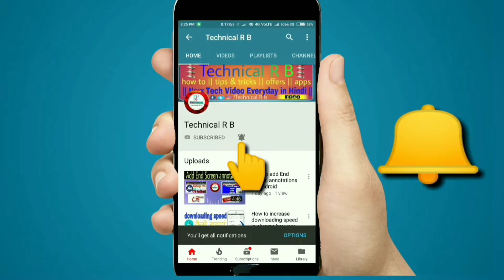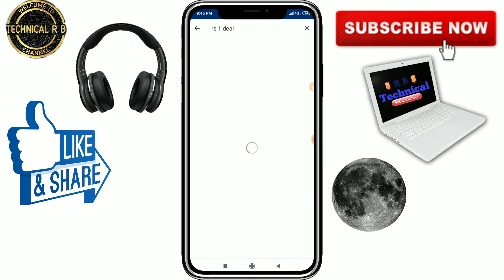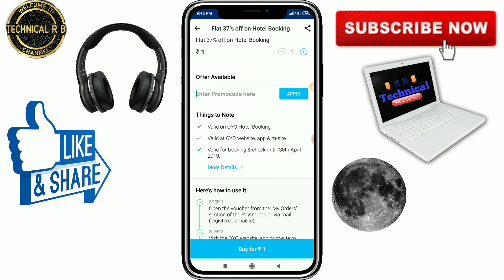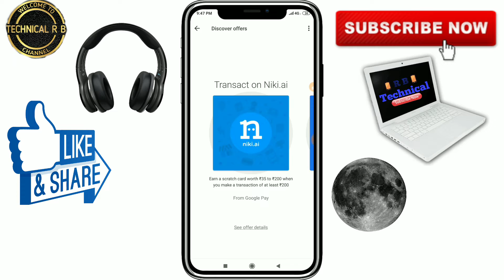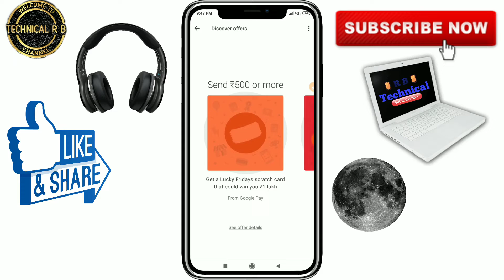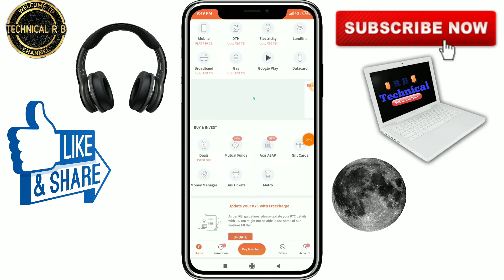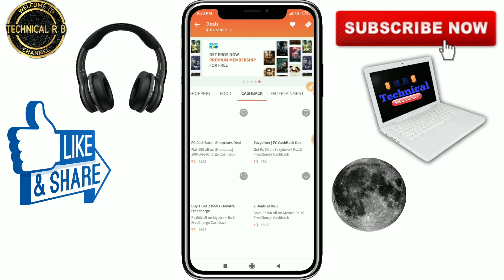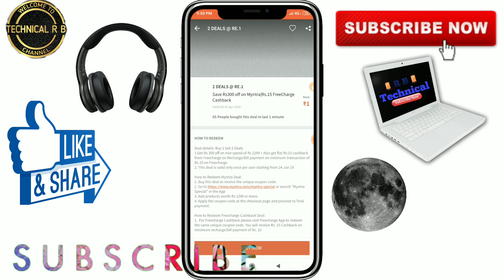Paytm Recharge Offers | FreeCharge Free Recharge | Google Pay Offer Upto ₹35 To 200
App yaha se download Kar lijie :-- 👉

 Umeed krta hu aapko ye video achha lga hoga pasnd aaye to plese LIKE👍 jarur karke jana ji🙏